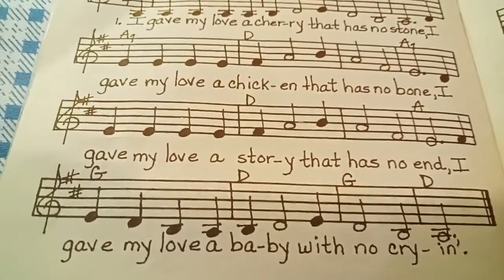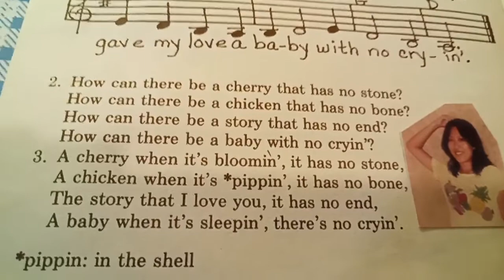🍒The Riddle Song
"The Riddle Song", also known as "I Gave My Love a Cherry", is an English folk song, a lullaby carried over by settlers to the American Appalachians.